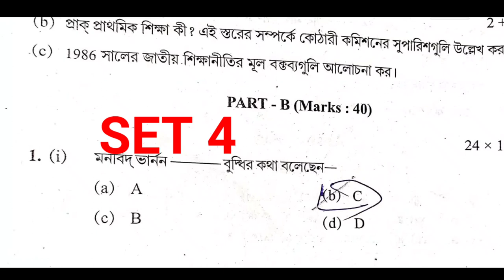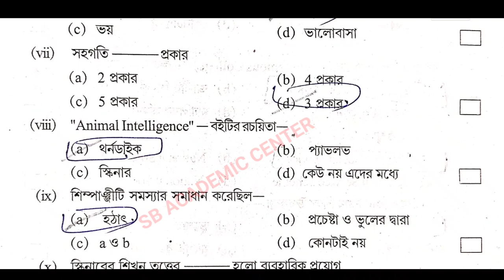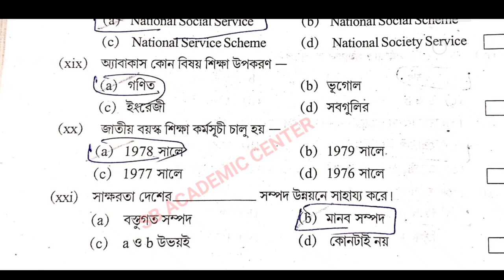hs Education suggestion 2024 class 12 Education suggestion 2024 / উচ্চমাধ্যমিক এডুকেশন সাজেশন 2024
hs Education suggestion 2024 /(xii) class 12 Education suggestion 2024 / উচ্চমাধ্যমিক এডুকেশন সাজেশন 2024

video is for educational purpose only.Copyright Disclaimer Under Section 107 of the Copyright Act 1976, allowance is made for "fair use" for purposes such aslam criticism, comment, news reporting, teaching, scholarship, and research.